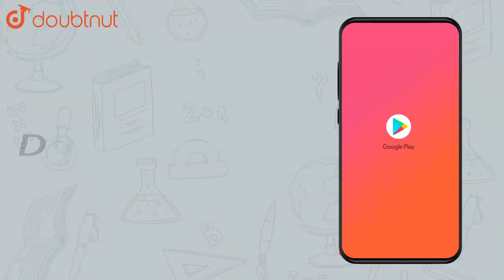Which of the following quantity is dimensionless ? | Class 11 Physics | Doubtnut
Which of the following quantity is dimensionless ?

Online Class में Admission लेने के लिए यहाँ click करें :
👉Class 11 | CBSE Boards | English Medium :

👉 Have Any Query? Ask Us.